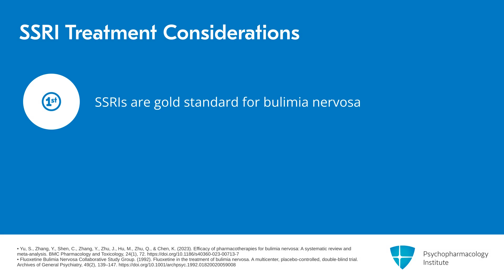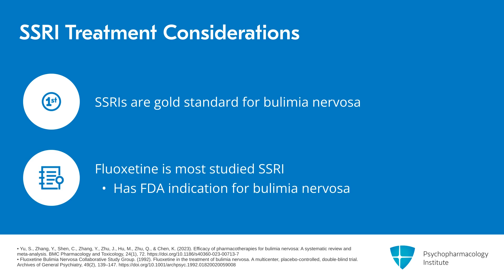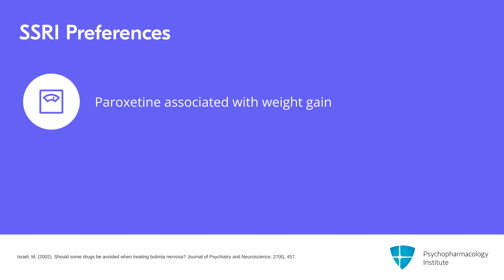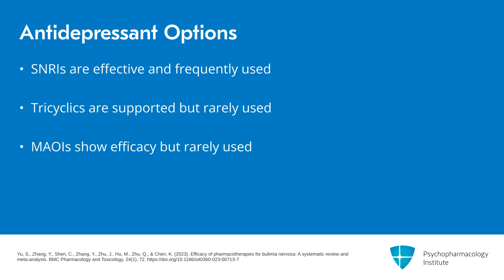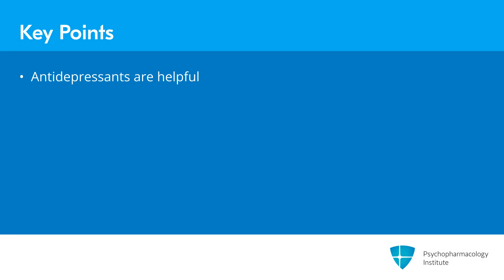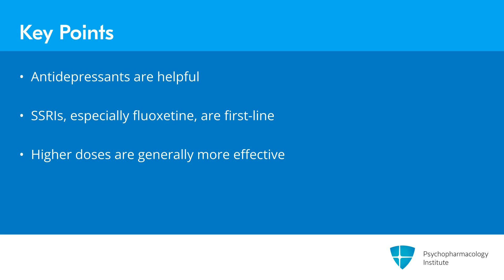Bulimia Nervosa: Medications That Work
Discover evidence-based medication approaches for bulimia nervosa, focusing on antidepressant efficacy, optimal SSRI dosing strategies, and critical safety considerations psychiatrists should know when treating patients.

This is an excerpt from a video lecture.